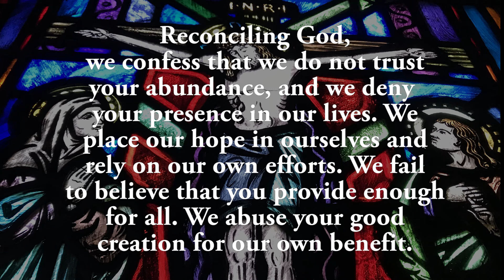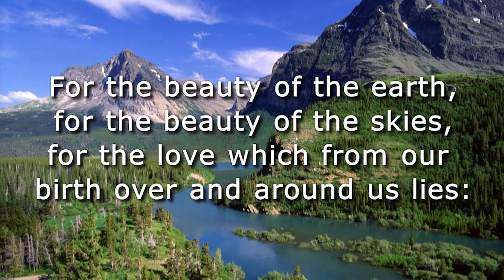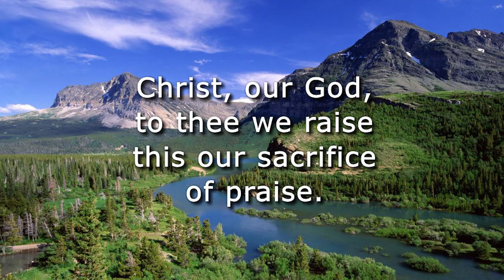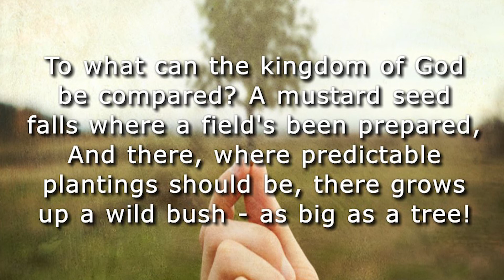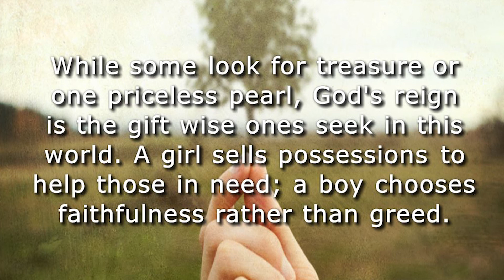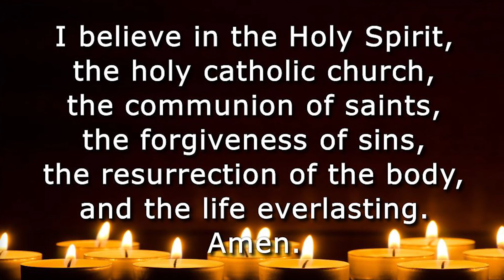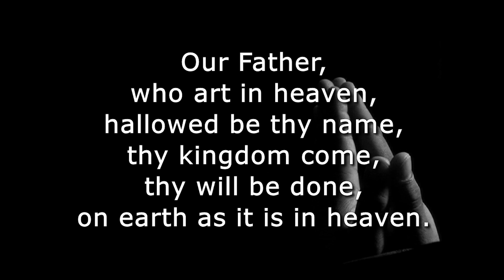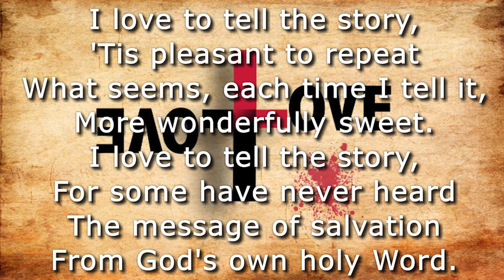Worship July 26th 2020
This week Pastor Rod preaches on the Kingdom of Heaven and God calling us all!

Organ/Piano: Karen Post
Song Leaders: Kathy Jerome, Elizabeth May
Assisting Minister: Kathy McEnelly
Scripture Reader: Steve Olmstead